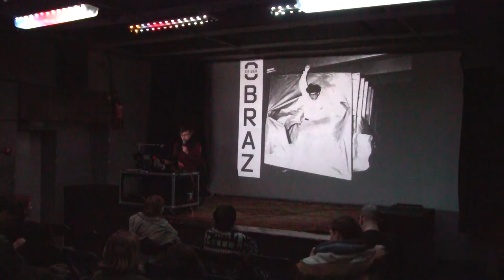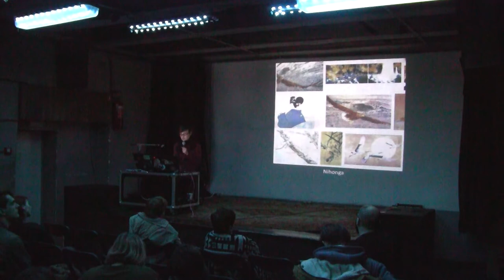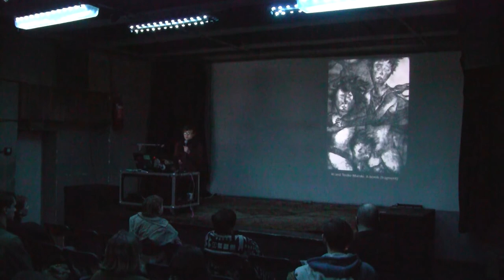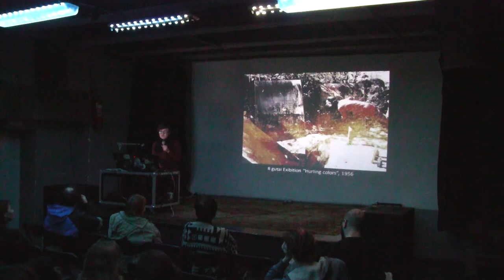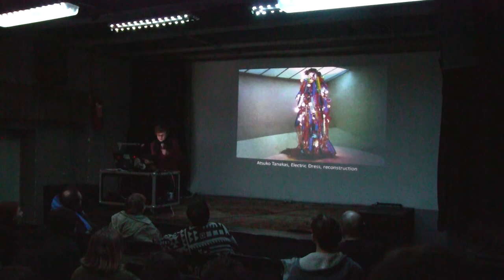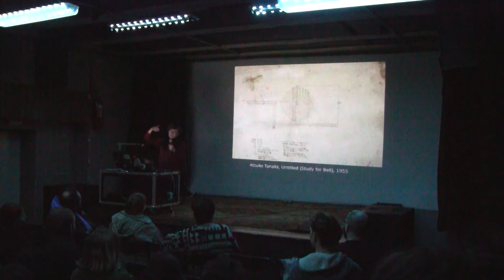ОБРАЗ | GUTAI GROUP. Лекция Евгении Моляр. Closer. Part 1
ОБРАЗ | GUTAI GROUP.
Лекция Евгении Моляр.
Арт-центр Closer.
Киев.
19 апреля 2017